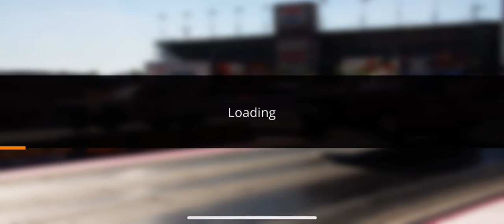Big Rim 24” 5.8 tune TrackHawk